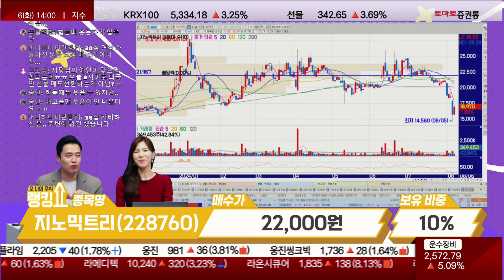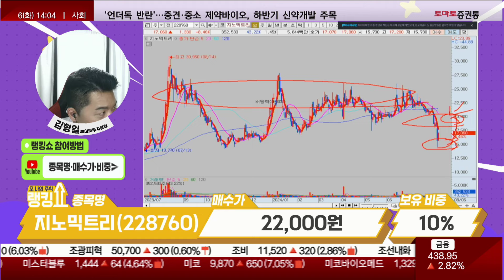김형일 전문가의 진단! '지노믹트리' [랭킹쇼, 오 나의 주식]